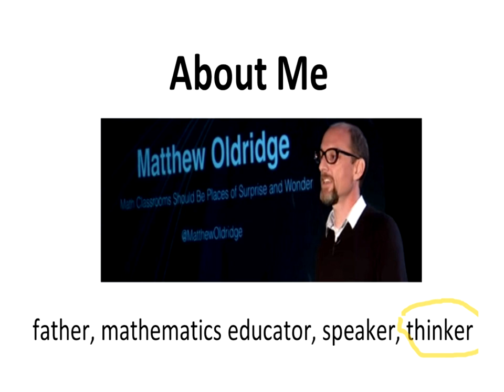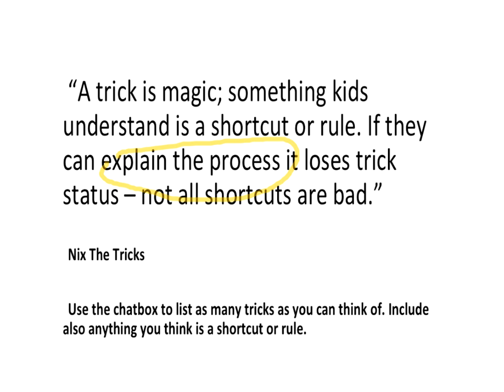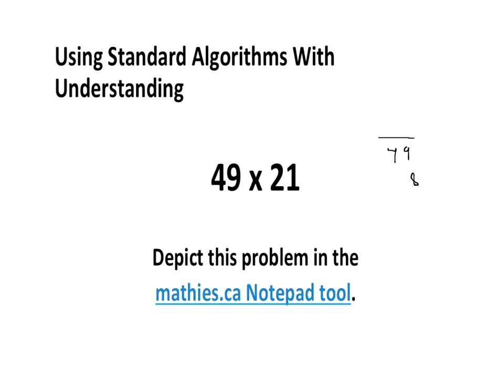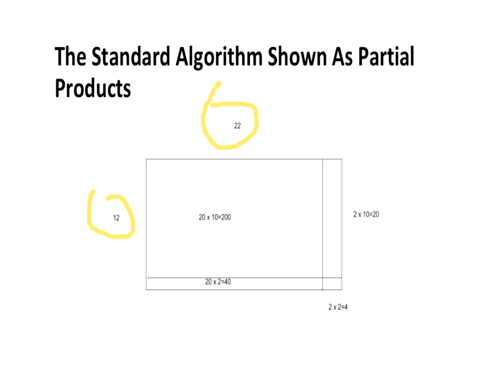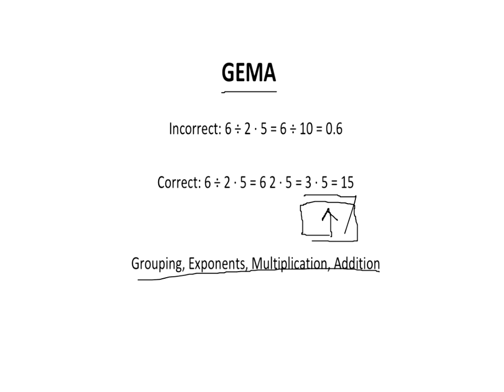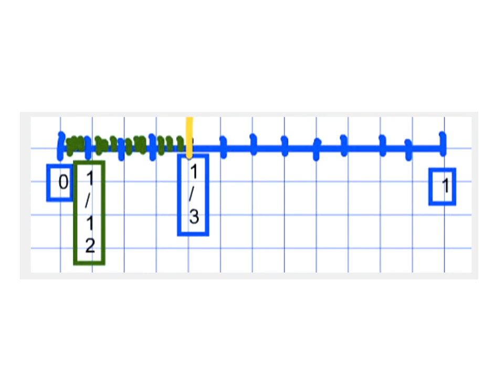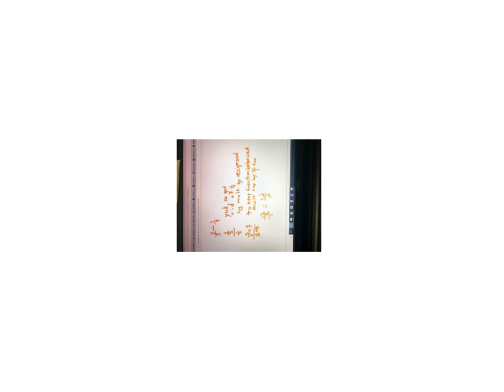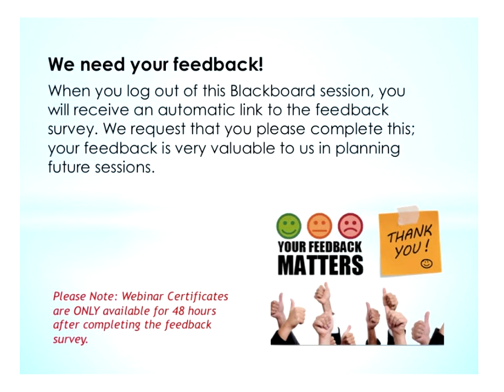Nix the Tricks! Rules that Break, and Rules that Expire in Grade 4-10 Mathematics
2018 May 3

As students travel through the landscape of mathematics, certain rules tend to break on them. Certain rules expire as our need for more sophisticated number concepts and operations develops. That is why giving students “tricks” probably harms them in the long run.

This webinar will explore how to build a strong conceptual foundation, so students’ understanding doesn’t “break”. We will look at these and other topics:
-does multiplication make a number bigger, always?
-how do fraction addition, multiplication and division work?
-how do we introduce and build an understanding of integers, and how to add and subtract them.

In this webinar, participants will learn how to “nix the tricks”, and build a strong conceptual foundation for all their students.